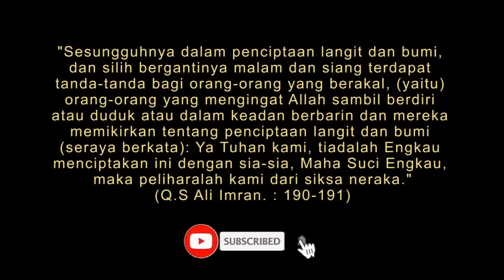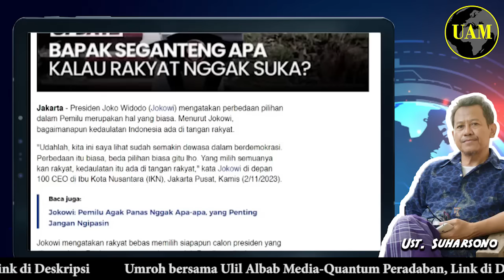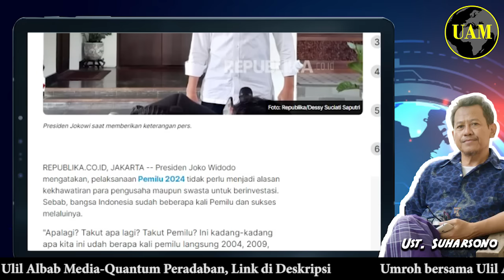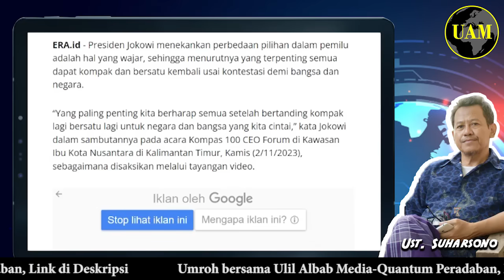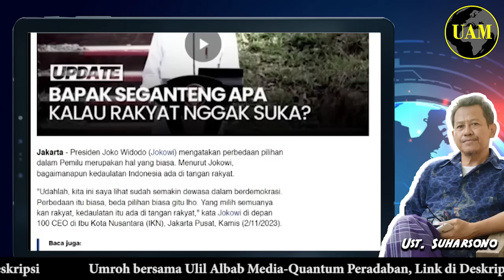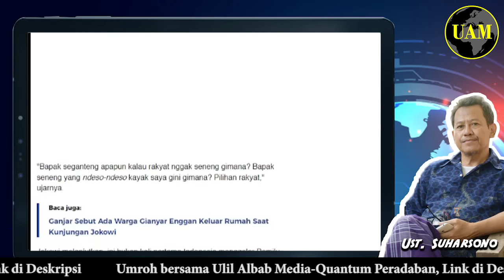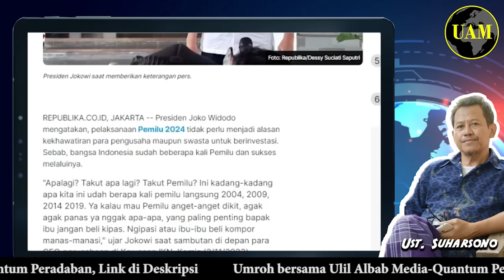Jokowi Emang Kocak...!! Seganteng Apapun Percuma, Kalau Rakyat Gak Seneng; Ngoyoworo...?!